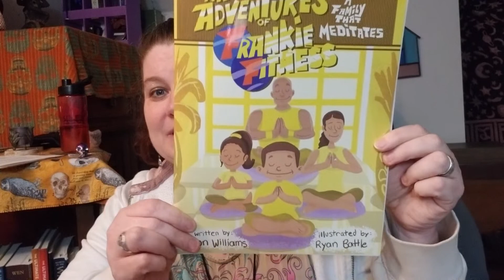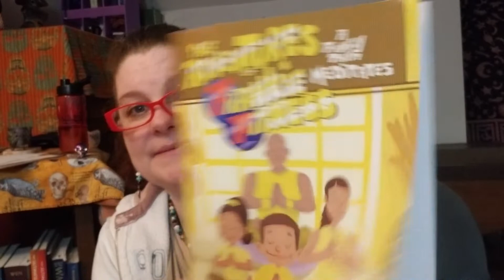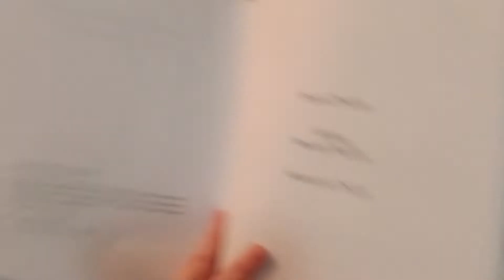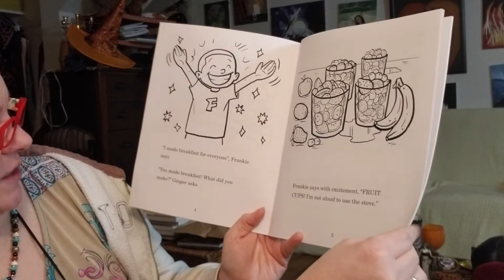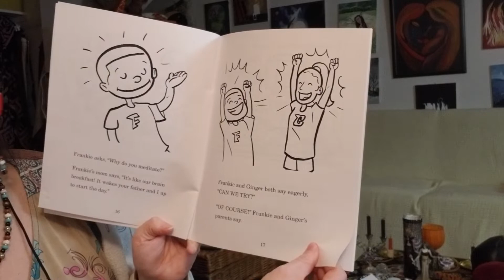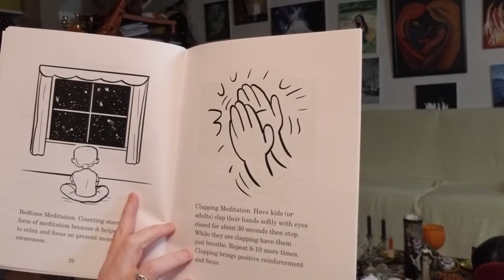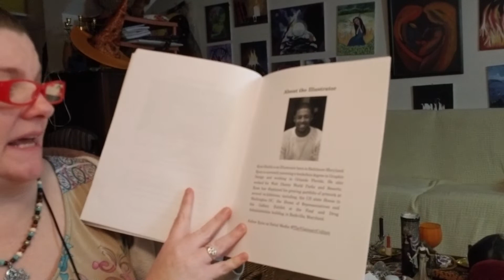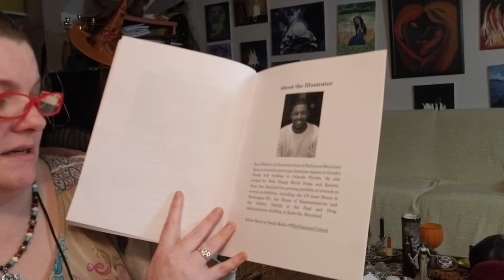Bedtime/Storytime: The Adventures of Frankie Fitness, A Family That Meditates! By Jason Williams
I backed this wonderful new book for kids about how to meditate on Kickstarter! It's a great story that introduces them to the meditation concept and gives them a few ideas on how to meditate!

f you like what you see and you'd like to support me take a look! All proceeds will go to helping me create content or upgrade video equipment! There are different tier levels starting as low as $1 a month! I absolutely appreciate all my viewers and thank you for any support you give!